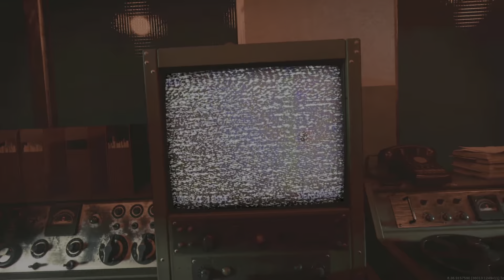Call of Duty: Modern Warfare_20210608203706